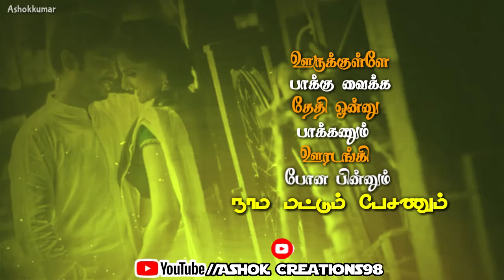Vidala Pulla Nesathukku 🎶Song Whatsapp status (Ashok Creations98)